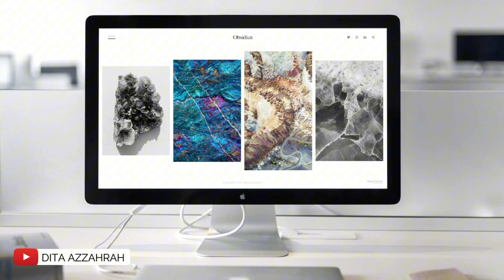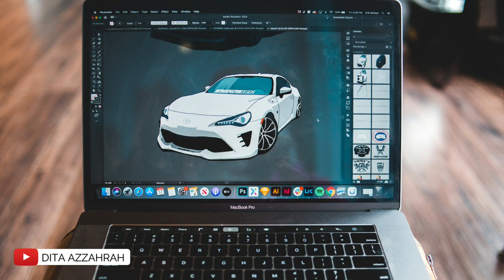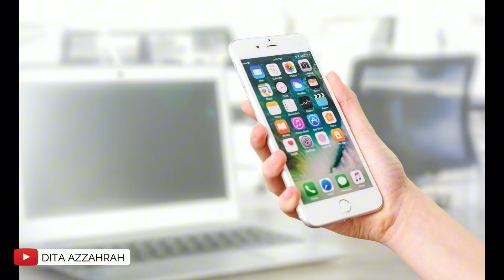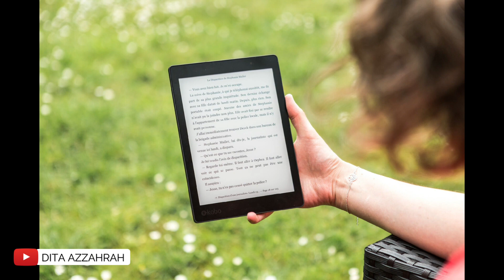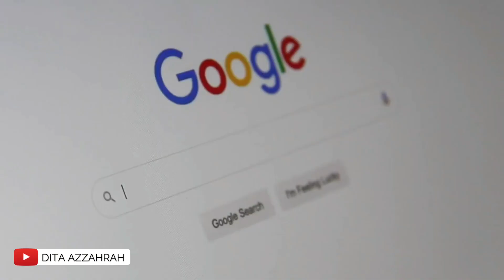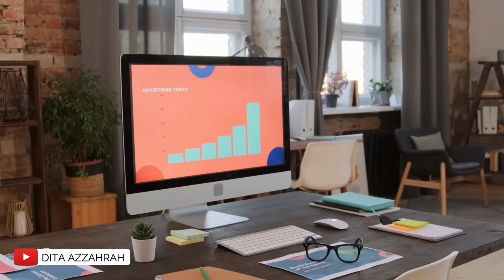BISNIS JASA YANG MENGUNTUNGKAN